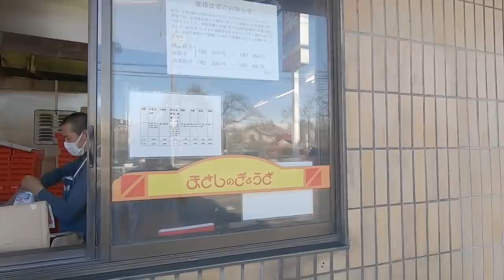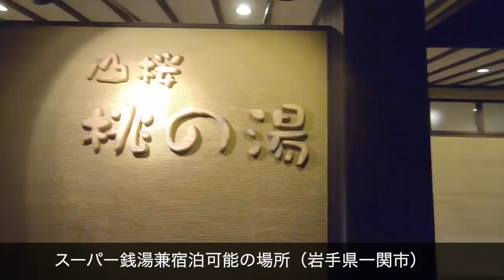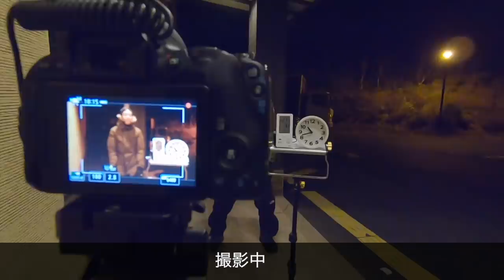【夫婦旅行】片道900キロ大阪から岩手まで夫婦で運転した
初めてこんな長距離運転しました〜
今まで最高は500キロで東京大阪間でしたが600キロは僕が運転して嫁が300キロくらい運転してくれて助かりました〜

しばらくは岩手に行く気力はありません。

※動画内で被ってる帽子についてはよく質問頂きますが、僕が完全オリジナルで作った非売品なので申し訳ないですが今後も販売する予定はございません。

また気が向いたら作ります。